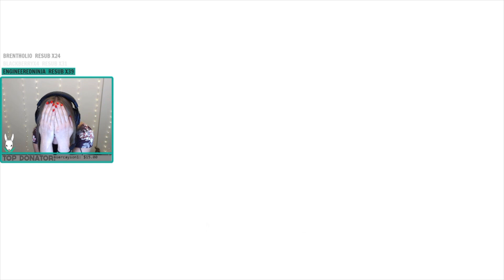I DIDN'T EVEN REALIZE I KILLED HIM - Best of March & April 2020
A highlight video covering the last 2 months as I was only streaming a bit for March! Sorry for the not-so-great mic quality, I have everything ordered but with COVID going on it's taking a while. Hopefully soon (fingers crossed!)

Please feel free to stop by my stream if you enjoyed this video!

Thank you for the help with the clips: DarkHeartedKill, Dregius, CrockettsDota, AairBear, Hoooch, Koalabubbles, AmeetUK, eStellus_, RabbitQueenRemi, aBatu, DiggityDeks, Big_Headed_Gamer, TheCoolOnion